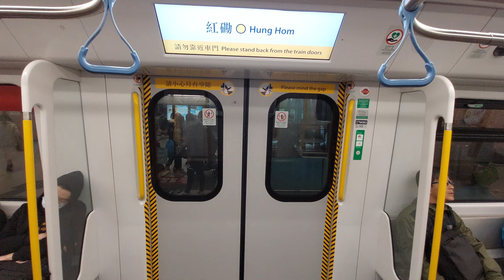港鐵 東鐵綫 現代Rotem R-Train D082/D084 C1141B🇰🇷 紅磡至金鐘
全列車編組：
D082-P082-M082+M083-P083-F083+M084-P084-D084

港鐵東鐵綫現代列車（英語：MTR Hyundai Rotem EMU，簡稱R-Train），是港鐵公司所購置的通勤列車。

The Hyundai Rotem EMU (also known as R-Train or 1141B) (Chinese: 港鐵東鐵綫現代列車) is a current model of heavy rail electric multiple units used on the Mass Transit Railway in Hong Kong.

The 9-car sets are manufactured by Hyundai Rotem for the North South Corridor, an extension of the East Rail line, at a cost of HK$4 billion. and the first delivery took place in 2015, while a further 6 trains were ordered in May 2020. Originally scheduled to enter service in late-2017 to early-2018, the trains gradually entered service from 6 February 2021. All train sets were put into service in 2022, replacing the Metro Cammell EMUs and displacing the SP1900 EMUs to the Tuen Ma Line.

本片版權屬JSRC-HK NY6119 M-Train YT Studio // JimmyAnimate擁有，如果需要公開或私人用途。
請先得JSRC-HK NY6119 M-Train YT Studio // JimmyAnimate同意和批准，違者必究。You are not allowed to make use of this video without JSRC-HK MJ2927 M-Train YT Studio // JimmyAnimate's Agreement and permission.